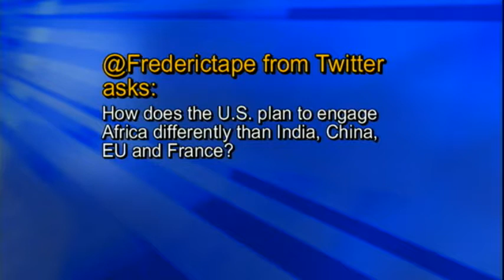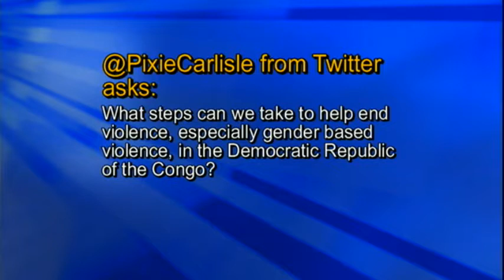Conversations With America: Building Americans' Engagement With Sub-Saharan Africa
Assistant Secretary for the Bureau of African Affairs Johnnie Carson holds a conversation with John Norris, Executive Director of the Sustainable Security and Peacebuilding Initiative, Center for American Progress and Jennifer Cooke, Director of the Africa Program, Center for Strategic and International Studies on building Americans' engagement with Sub-Saharan Africa from the Department of State in Washington, D.C. on September 14, 2012. The conversation was moderated by Deputy Assistant Secretary Cheryl Benton. [Go for more video and text transcript.]